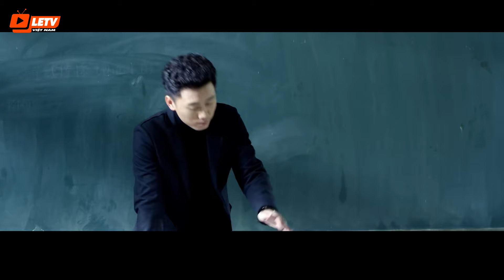Phim Thuyết Minh | Thầy Tôi Là Một Huyền Thoại - Tập 3 | Phim Tình Cảm Trung Quốc Hay Nhất